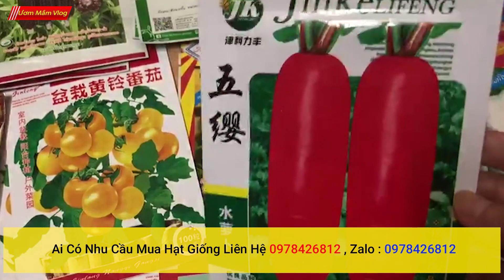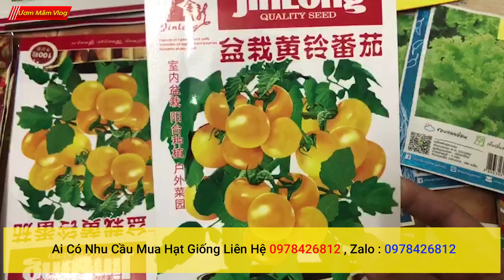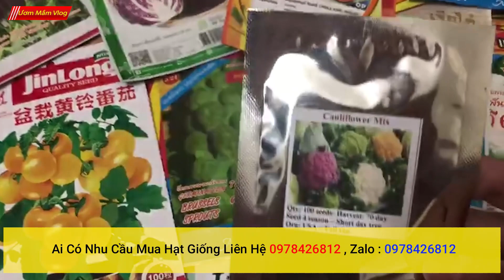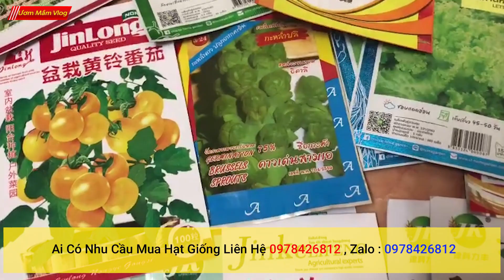hạt giống nhập khẩu chính hãng , đài loan, thái lan, mỹ , giao hàng toàn quốc